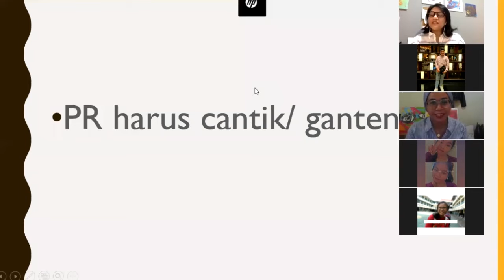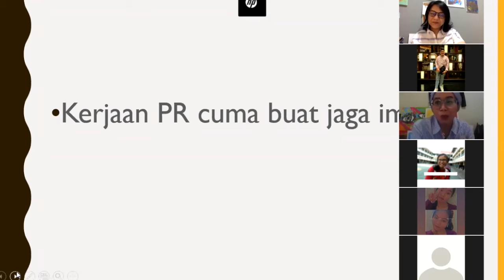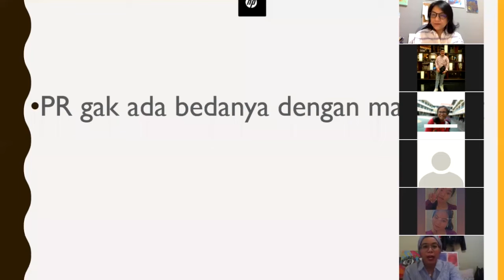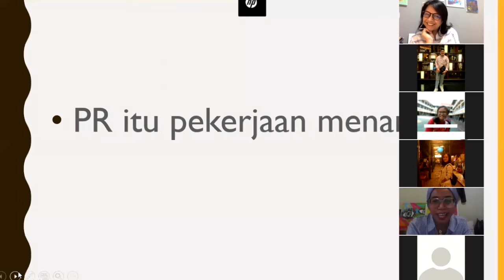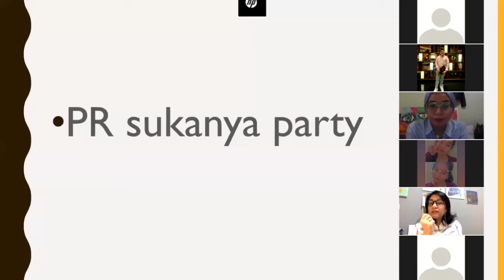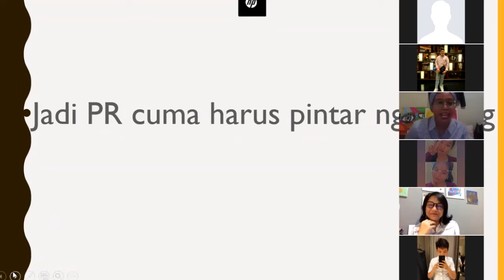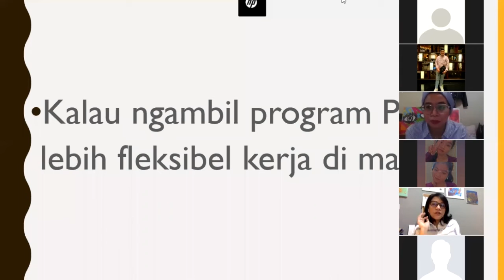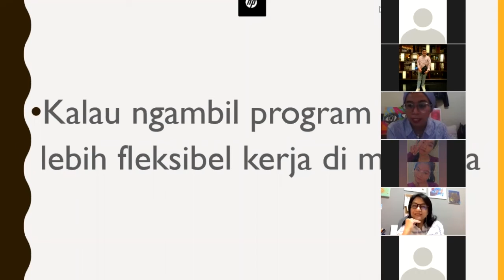Serba Serbi Public Relations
Halo...

Kalian masih bingung dan pengen tau apasih sebenarnya Public Relations itu? Yuukk dengerin pembahasannya bersama Miss Maria dan Miss Yuanita..